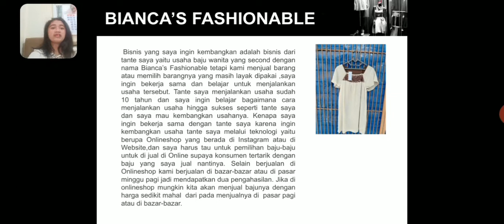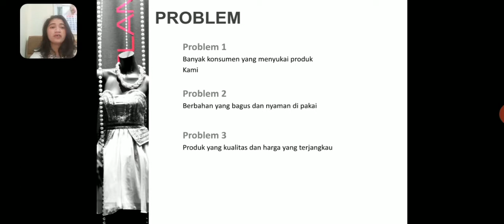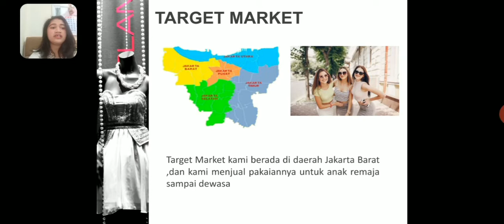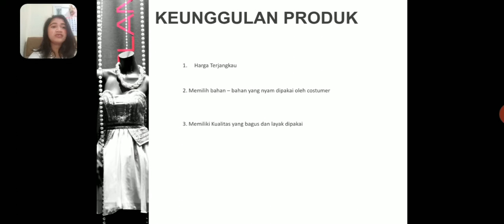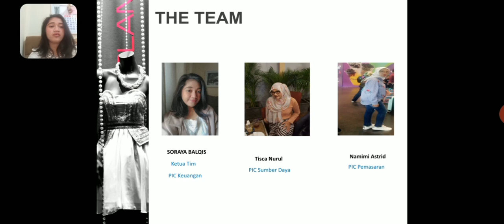Bianca's Fashionable - Soraya Balqis - Kewirausahaan 3 - ENFEST 2020